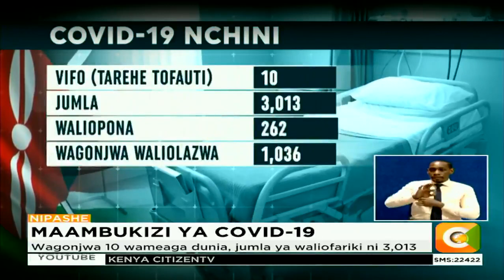Watu 72 wapatikana na virusi vya korona kutoka sampuli 2,056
Kiwango cha maambukizi ya korona nchini sasa ni 3.5%
Wagonjwa 10 wameaga dunia, jumla ya waliofariki ni 3,013